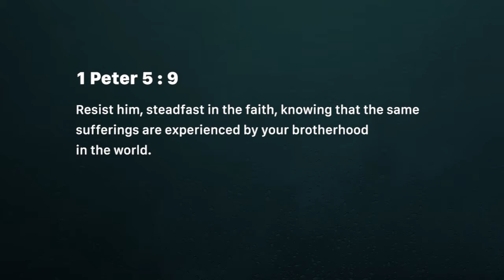Be firm in faith (Wednesday September 19)